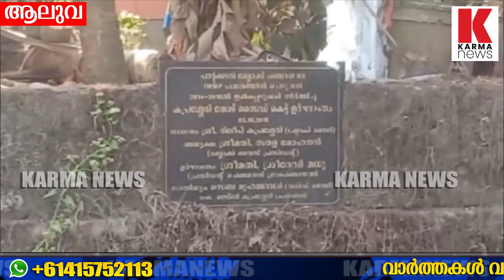കൊച്ചി വിമാനത്താവളം വന്നത് ദുരന്തമായി- നാട്ടുകാർ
കൊച്ചി വിമാനത്താവളം ദുരന്തമായി പോയെന്ന്... അനേകം ആളുകളുടെ സുഖത്തിനായി കുറച്ച് പേരേ നരകിപ്പിക്കുന്ന നേർ കാഴ്ച്ചയിലേക്ക്